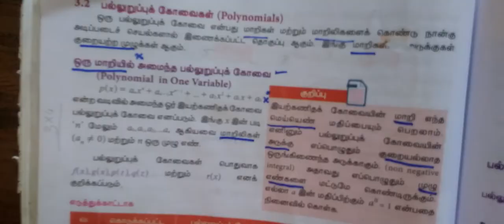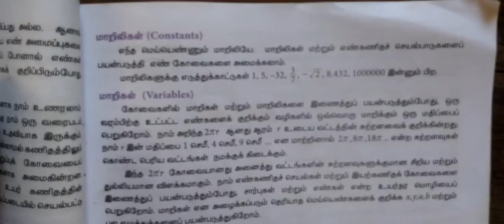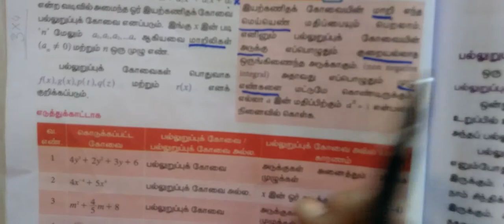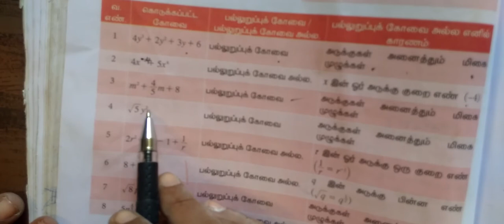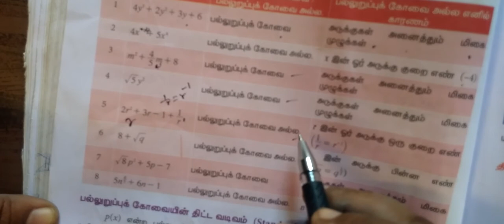9-M பல்லுறுப்புக்கோவை -அறிமுகம்-page-87 Gomathi maths_# Gomathi dharmarajan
9-M பல்லுறுப்புக்கோவை -அறிமுகம்-page-87  Gomathi maths